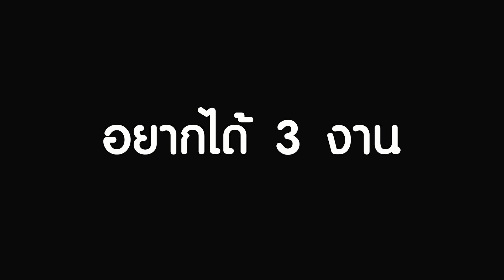ณเดชน์ เล่าโมเมนต์ร่วมงานแต่ง หมาก-คิม พร้อมเผยฤกษ์แต่งกับ ญาญ่า I mayahotnews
ณเดชน์ เล่าโมเมนต์ร่วมงานแต่ง หมาก-คิม พร้อมเผยฤกษ์แต่งกับ ญาญ่า